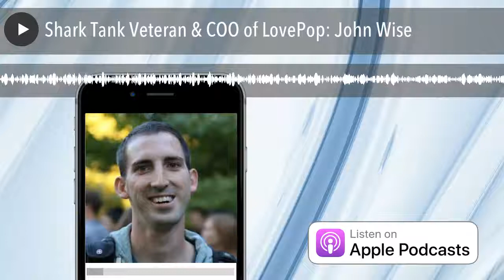Shark Tank Veteran & COO of LovePop: John Wise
Derek Champagne, CEO of The Artist Evolution, interviews Shark Tank Veteran John Wise. John has an MBA from Harvad and is the Co Founder and COO of LovePop, a company that scored a deal with Mr. Wonderful on the TV show Shark Tank and is disrupting the greeting card industry.

John talks with Derek about launching their Kickstarter campaign, having transparency and trust with your partners and team, how his network helped them to launch, and his experience before, during, and after Shark Tank.